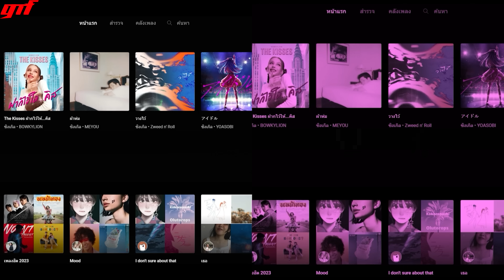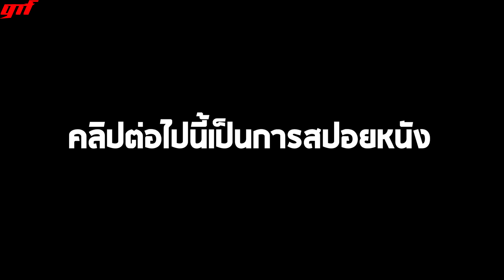อย่าทำให้หมาจนตรอก..เพราะมันไม่มีอะไรจะเสีย l สปอยหนัง l - หมาปอนด์